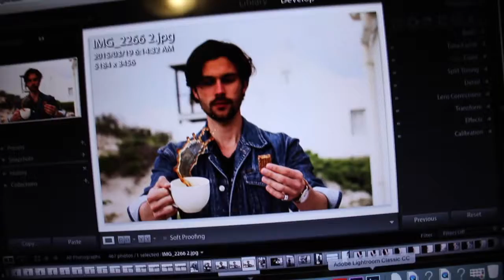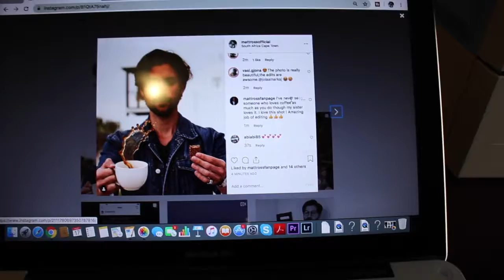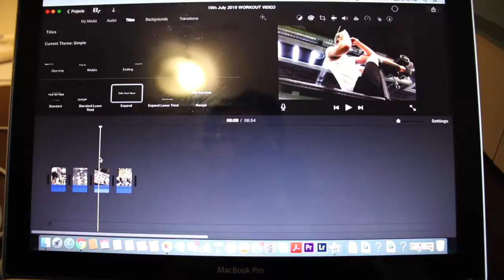HE IS BACK IN HOSPITAL ❤️ || MattRossDaily 341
For the regular viewers of these Episodes you might recall that a loved one of mine was in the hospital a few weeks ago, he is back in but doing ok!

GET A COPY OF MY BOOK HERE: